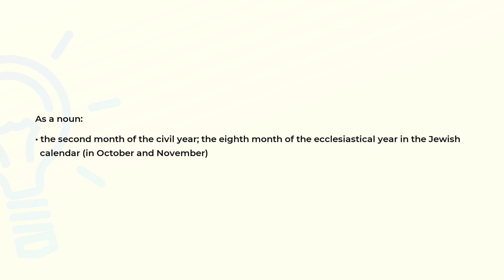What is the meaning of the word HESHVAN?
Definition and spelling of the word HESHVAN.

(00:00) Intro
(00:08) As a noun
(00:21) Spelling

As a noun (00:08):
• the second month of the civil year; the eighth month of the ecclesiastical year in the Jewish
  calendar (in October and November)